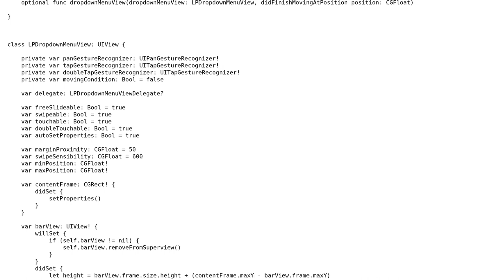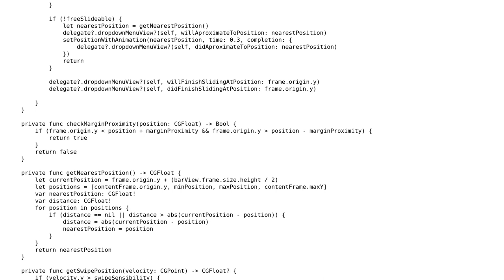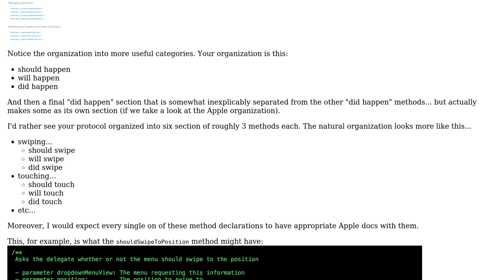Code Review: Swift menu code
With thanks & praise to God, and with thanks to the many people who have made this project possible! | Content (except music & images) licensed under CC BY-SA | Music | Images & others | With thanks to user SuperBiasedMan user nhgrif user Luciano Polit and the Stack Exchange Network Trademarks are property of their respective owners. You are responsible for your own actions.